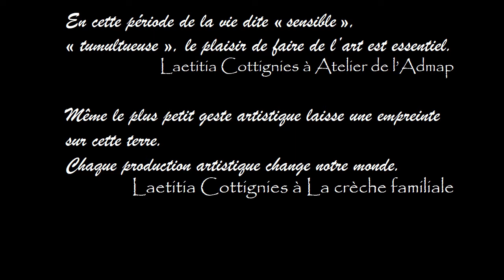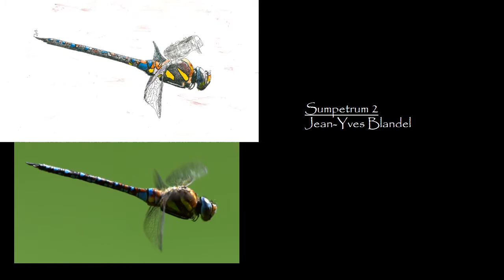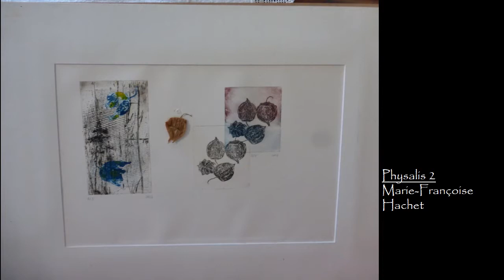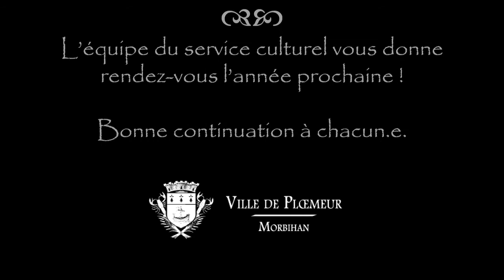Salon de la création artistique 2021 - vidéo complète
Exposition virtuelle Salon de la création artistique 2021 - vidéo complète